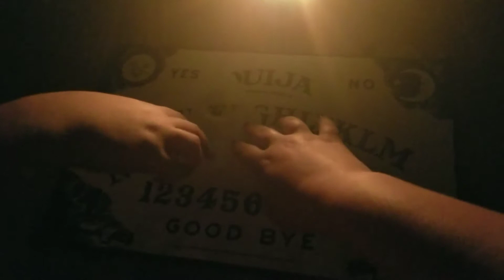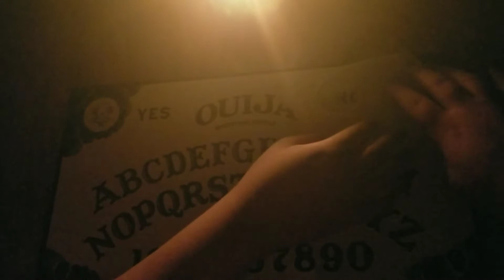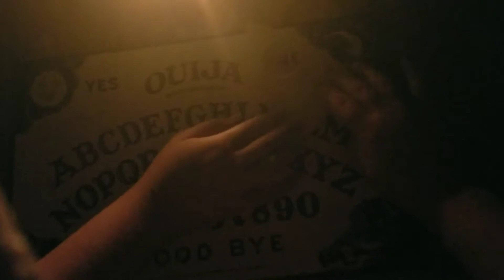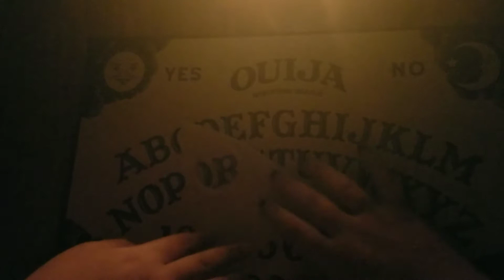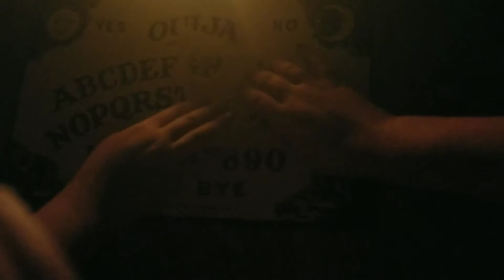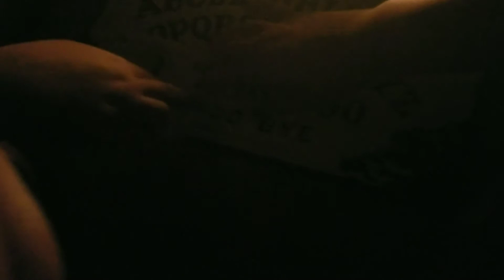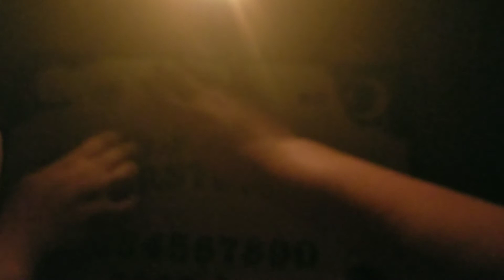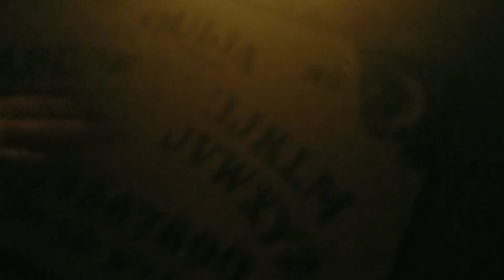Ouija Board (Spoofy)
My phone ended up dying.

After this we asked the spirit to blow on the candle and it started going like crazy. We also found out that two of them were hanged and another shot in the head, and they are buried in the field behind my house.